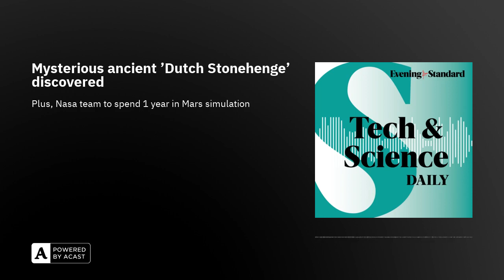Dutch archaeologists find 4,000-year-old 'Stonehenge' ...Tech & Science Daily podcast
Nicknamed the "Stonehenge of the Netherlands" this ancient Dutch burial mound was designed as a solar calendar. Dr Tony Gamble, Marquette University, on How DNA was sequenced from NHM’s giant stuffed Victorian ‘super-gecko’ How US Navy tech detected Titan’s implosion hours after it lost contact with the mothership. Lab-grown chicken gets USDA approval. Marvel criticised for use of AI in Secret Invasion. In this episode:
AI to be deployed more widely across the NHS
NASA volunteers set to live in a simulated Mars habitat for a whole year
New powers promised to stop tech firms from stonewalling bereaved families
Marvel criticised for using AI to make new show's credits artwork